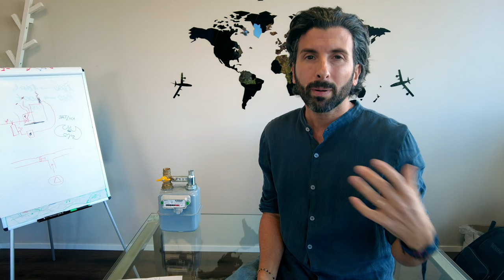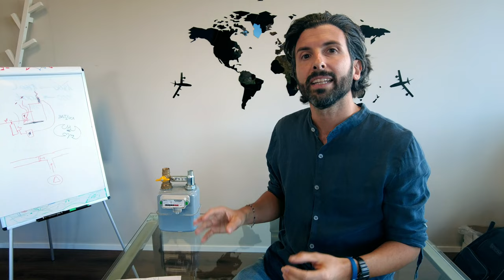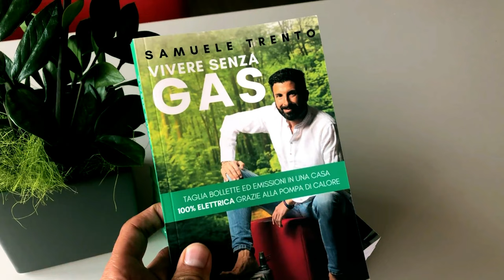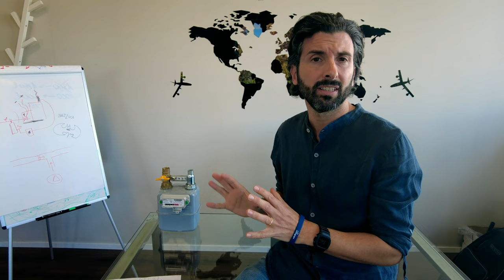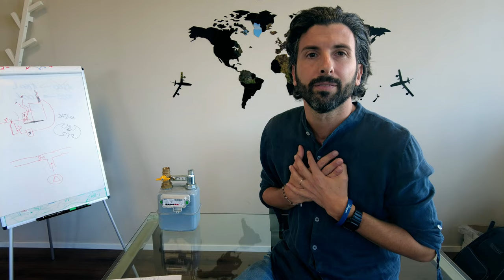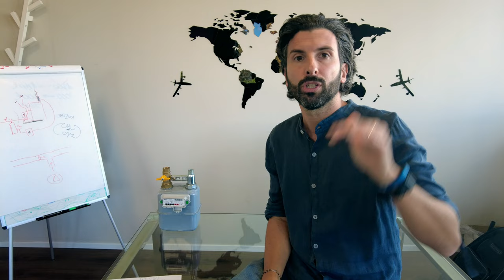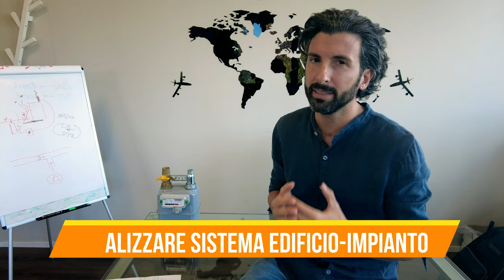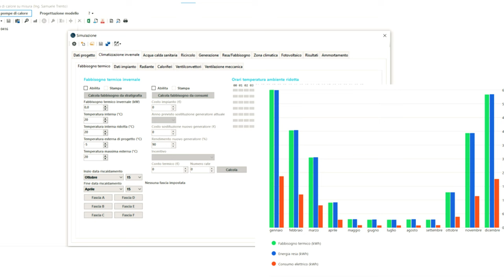Pompa di Calore IBRIDA vs Elettrica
In questo video vedremo:
4:34 collegamento idraulico della pompa di calore
5:07 pompa di calore splittata
5:15 pompa di calore monoblocco
5:29 quadro elettrico per pompa di calore
6:02 spazio necessario per pompa di calore
7:14 impianto secondario per pompa di calore (gruppi di rilancio impianto)
7:23 perchè ti hanno proposto pompa di calore ibrida
8:12 pompa di calore ibrida con impianto a pavimento
8:41 pompa di calore ibrida con impianto a termosifoni
8:57 pompa di calore alta temperatura
10:01 ricapitolando: come sostituire pompa di calore ibrida con una elettrica